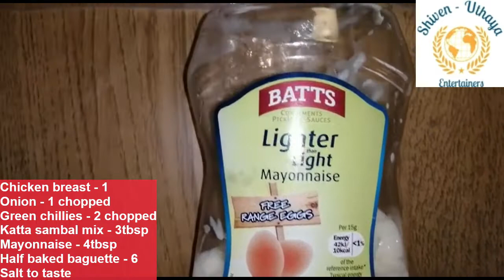How to make Spicy Chicken Baguette in Tamil, Episode - 40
உலக தமிழ் உறவுகளுக்கு வணக்கம், 🙏

Spicy Chicken baguette, இது ஒரு சுவையான உணவு. இந்த உணவை என் கணவரின் மச்சாள் வீட்டில் அடிக்கடி செய்வார்கள், இலகுவாகவும் செய்யக்கூடியது, நீங்களும் சுவைத்து பார்க்க  செய்து காட்டியுள்ளேன். செய்து சாப்பிட்டு கருத்தை பகிரவும்.

இந்த வீடியோ உங்களுக்கு பிடித்திருந்தால் SUBSCRBE பண்ணாதவர்கள், SUBSCRBE பண்ணி "🔔" icon ஐயும் press பண்ணிவிடுங்கள், அப்பதான் நான் போடும் புது வீடியோக்களின் notification உங்களுக்கு வரும்.

உங்கள் அன்புக்கும் ஆதரவுக்கும் நன்றி.